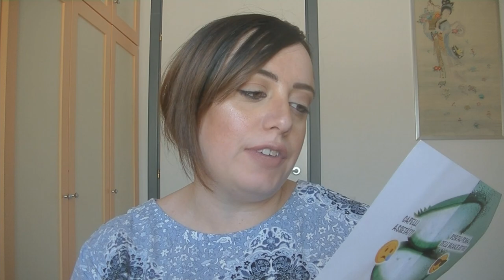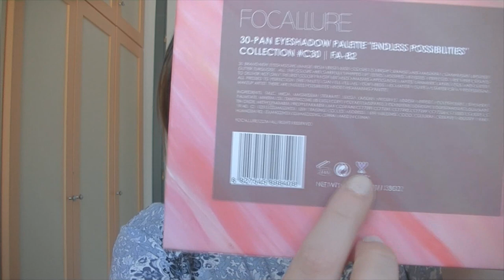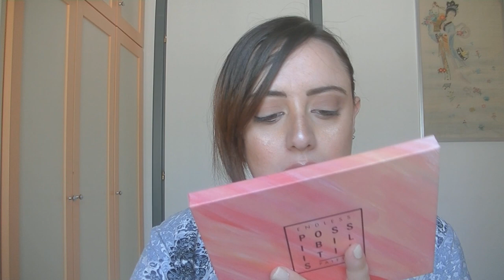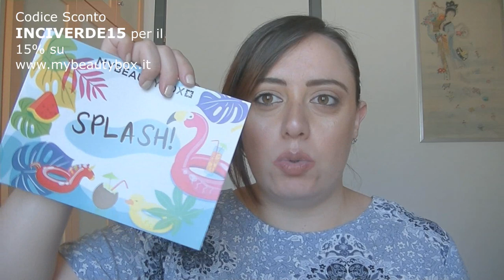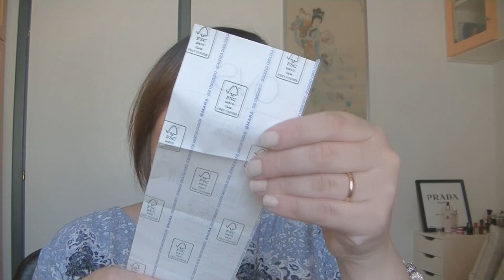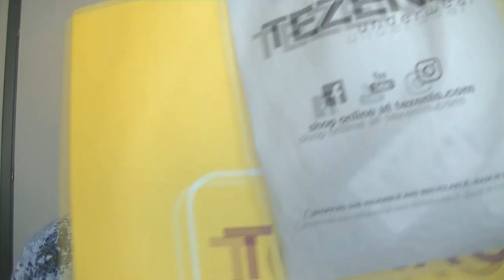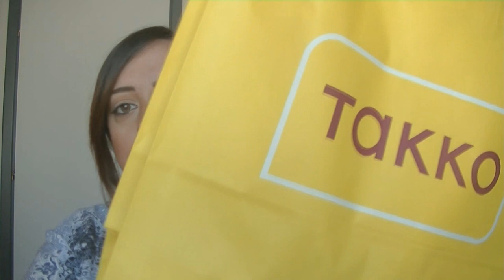Haul SALDI e PRE-SALDI Estate 2019💄Beauty + Abbigliamento VESTITI INDOSSATI 👶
GARNIER FRUCTIS ALOE VERA HYDRA BOMB per capelli*:
- Shampoo Hydra
- Balsamo
- Crema senza risciacquo
- Maschera capelli 3 in 1

- Palette So hot eyeshadows
- Palette Unlimited possibilites eyeshadows
- Palette Sunrise eyeshadows dupe Palette New Nude Huda Beauty
- Palette dupe Huda Beauty (fuori produzione)
- Lip tint n° 07 Rossetto Liquido

MY BEAUTY BOX*:
INCIVERDE15

OVS:
Nel corner Shaka (profumeria OVS) palette ombretti MakeupRevolution dupe Palette Norvina ABH Anastasia Beverly Hills

BEAUTY BAY:
- Crema viso The ordinary
- Olio di borragine 100% puro spremuto a freddo The ordinary

SEPHORA:
- Palette correttori Zoeva
- Glam glow spray fissante per il viso

TAKKO:
Mollette capelli

WISH:
Maglia bambino

- MY BEAUTY BOX
INCIVERDE15

🔹GRUPPO FACEBOOK:
Marzia Mancini - Inci Verde 👩‍❤️‍👩 Gruppo Chiacchiere